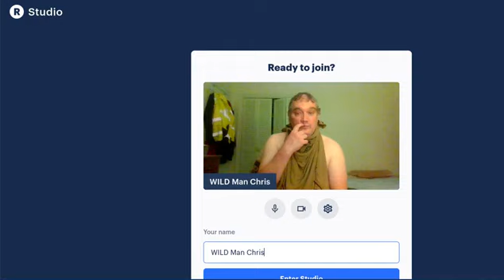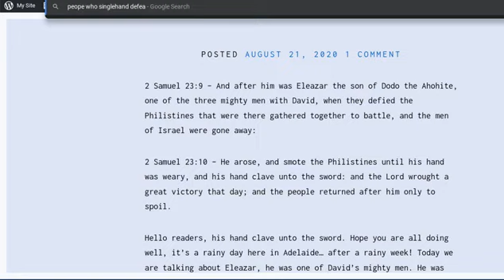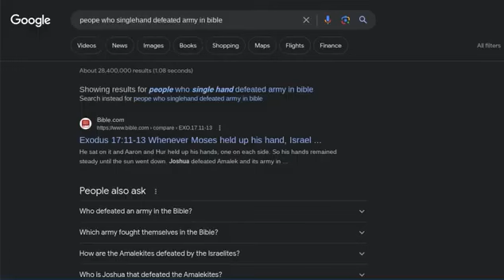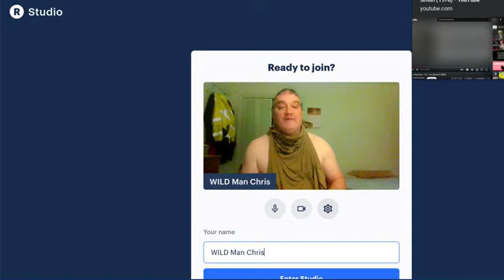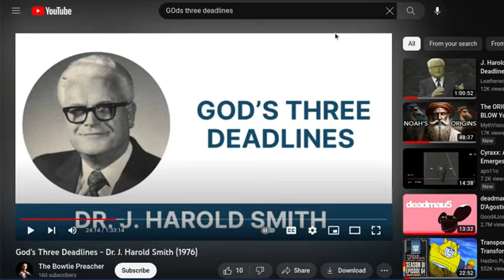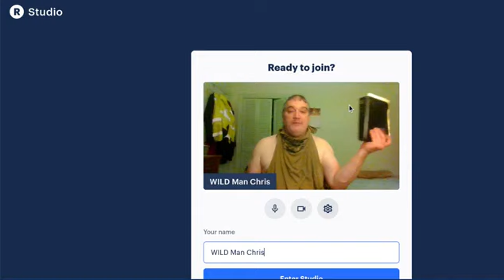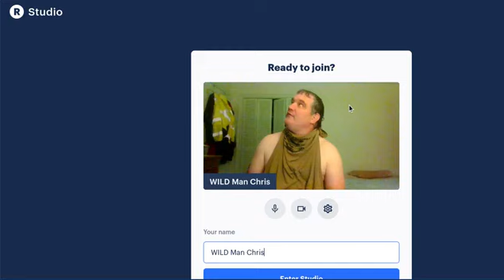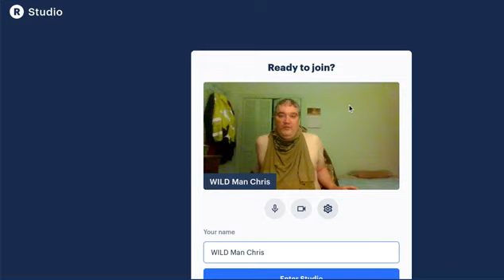I'd like these stories featured on MythBusters Is it the Holy Bible, or a BIBLE FULL OF HOLES !!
I'd love to see Mythbusters do a segment on if it is possible for one man with a sword to be able to kill an entire army singlehandedly, s recorded as truth in the Bible's book of Judges.

Has God lied to me?  To humanity, in His Bible, His Word?

Adam and Eve.  Moses.  Myths.  Like the ninjas of old, it was said of some they could kill an opponent with a mere shout.  I asked Mark Brinkley how this happened, and he said, "They probably were embellishments, or lies, to make it look like they were that powerful.

How do we know the authors or word-of-mouths of the Bible did not do the same?
Why can I NEVER deconvert?
J. Harold Smith relates some terrifying stories of how the God of Christianity killed many who refused to get saved.  The late evangelists Freddie Gage and Dr. Oliver Boyce Greene told the same stories.

Too coincidental to be lies.